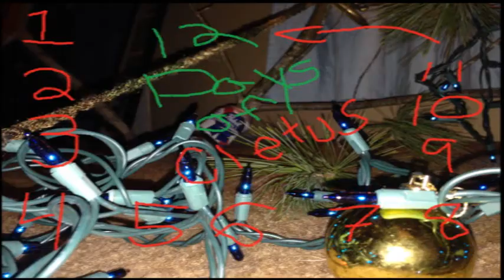12 DAYS OF CLETUS: DAY 2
KEEP WATCHING FOR MORE DAYS OF CLETUS!

CHEERS TO THE BEERS!!!